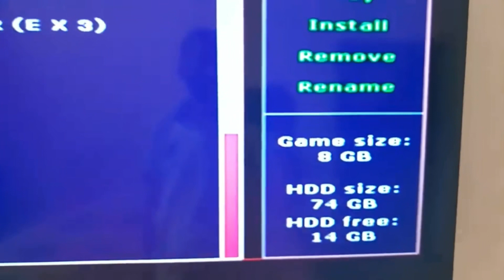Delhi Lajpat Rai Market Fraud 😡 Japneet Singh vlogs, Delhi vlogger aashu,Ps3,ps4,psp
ps4 price in delhi karol bagh
PS4 price Chandni chowk market
PS4 price lajpat rai market delhi
ps4 price in delhi gaffar market
playstation 4 price in delhi
ps4 pro pro in delhi
ps4 jailbreak price in delhi
second hand ps
second hand ps4 elhi
ps4 pro price in delhi
second hand ps4
second hand ps4 delhi
second hand ps4 in mumbai
second hand ps4 pro
second hand ps4 unboxing
second hand ps4 tamil
second hand ps4 in lucknow
second hand ps4 in hyderabad
second hand ps4 in bangalore
used ps4
used ps4 in delhi
used ps4 in chennai
used ps4 pro
used ps4 games
used ps4 price
used ps4 in dubai
used ps4 buying guide
ps4 price in tamil
ps4 price in dubai
ps4 price in chennai
ps5 console
ps5 unboxing
ps5 pree-booking update
ps5 gaming zone
ps5 jailbreak
ps5 games
ps5 vs xbox series
gaming shop Palika bazaar
gaming shop delhi
video game shop delhi
gaming pc shop in delhi
gaming laptop shop in delhi
gaming console shop in delhi
best gaming shop in delhi
gaming chair shop in delhi
gaming accessories shop in delhi
gaming headphones shop in delhi
game shop Lakhnow
game shop Karol Bagh Market
cheapest Electronics Market delhi
cheapest electronic market Delhi
cheap electronic market delhi
cheapest electronics in delhi
cheap electronics in delhi
cheapest electronic shops in delhi
second hand Ps4
PS4 jailbreak
 jailbreak PS4
PS4 new jailbreak
PS4 pro jailbreak price
PS4 slim jailbreak
PS4 jailbreak price in india
playstation 4 jailbreak price
playstation used console
playstation shop tilak nagar
gaming console shop Karol Bagh Market
 used playstation price
psp market Delhi
 psp used price in delhi
PS4 second hand price
 PS4 pro jailbreak
PS4 jailbreak 10.50
playstation 5 latest price
 ps5 repair shop Delhi cheapest PlayStation
PS4 pro jailbreak price Delhi
PS4 pro jailbreak 2tb
PS4 slim jailbreak price in india
Tushar vlogs
tushar vlogs
Tushar PlayStation vlogs
tushar vlog
tushar gaming vlogs
japneet Singh vlogs
delhi vlogger aashu
Anmol jaiswal
ps4 delhi market
PS4 jailbreak
PS4 new jailbreak
lajpat rai market gaming shop
delhi chaeapest game market cheapest ps4 market in delhi
gaming market ps5 price in india
ps4 market price
ps4 in delhi market
ps5 new games
tushar vlogs youtube channel
Tushar vlogs gaming Viedo
gaming shop Delhi
ps4 in delhi gaffar market ps5 india
cheapest ps4 market in india
cheapest ps4 market in mumbai
play station market
ps5 in delhi black market
ps4 pubg
ps4 ps4 unboxing
ps4 games gta 5 ps4
ps4 slim unboxing
ps4 setup
best gaming market in delhi ps4 vs ps4 pro cheapest market of ps4 cheapest ps4 market lucknow
ps4 jailbreak xbox vs ps4 ps4 price in india
cheapest ps4 market in india cheapest ps4 market in mumbai
cheapest ps4
ps4 pro
cheapest ps3 market in delhi
ps4 cheap
ps4 market in delhi
ps4 market price gaming market
best gaming market in delhi
cheap gaming market
cheapest ps4 pro in delhi
ps4 cheapest in delhi ps4 cheapest price online
ps4 cheap price in india
ps4 jailbreak
ps4 delhi
cheapest ps4
cheapest ps4 in delhi
ps5 india price
ps5 grey market prices in india
ps5 games

Notice..

Keep Supporting..🥰😜